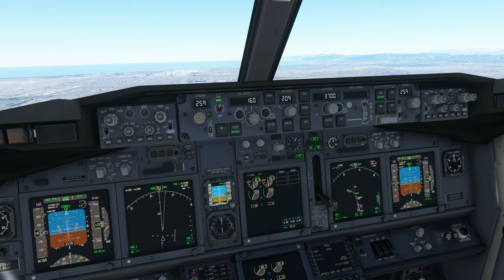North America Tour Leg #2 To Los Angeles Int'l Airport (KLAX)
Aircraft & Flight Details:
Aircraft Type: Boeing 737-700
Flight Time: 3 hours 15 minutes

Departure:   Lic Benito Juarez Int'l Airport (MMMX)
Runway: 05R
Weather Condition: Live

Cruise Altitude: 38,000 ft

Arrival: Los Angeles Int’l airport (KLAX)
Runway: 25R
Runway Elevation: 128 Ft AMSL
Weather condition: Live